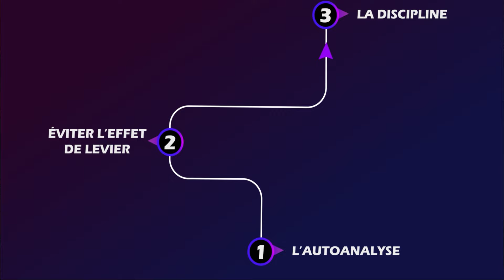Les 3 Règles pour devenir un Trader rentable (Avec une Astuce Bonus) 🌟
Nouvelle formation offerte sur le MARKET PROFILE :
🎯 Apprenez les 3 règles pour devenir un trader rentable.
🎯. Dans cette vidéo, je vous dévoile les clés pour maximiser vos chances de succès en tant que trader professionnel. Que vous soyez débutant ou avancé, ces conseils vous aideront à affiner votre approche et à atteindre vos objectifs.

Ce que vous apprendrez :
Autoanalyse : Découvrez votre style de trading idéal

Scalping, Day Trading ou Swing Trading : Apprenez à identifier le style qui vous convient le mieux. Je vous montre comment s'autoanalyser pour éliminer les méthodes qui ne vous conviennent pas et conserver celles dans lesquelles vous excellez.
Éviter l'effet de levier : Un piège destructeur à éviter

Comprendre l'effet de levier : Je vous explique en détail ce qu'est l'effet de levier et pourquoi il peut être dangereux. Découvrez comment trader de manière sécurisée sans prendre de risques inutiles.
Se discipliner : La clé du succès en trading

Astuces pour devenir discipliné : La discipline est cruciale pour réussir. Je partage des astuces pratiques pour améliorer votre discipline et maintenir une constance dans vos performances.
🎁 Règle Bonus : Utiliser un journal de trading
Tracker et améliorer vos trades : Apprenez l'importance d'un journal de trading pour suivre vos performances, identifier ce qui fonctionne, et éliminer les erreurs.

📈 Pourquoi cette vidéo est essentielle ?
Compréhension Profonde du Marché : Améliorez vos analyses et vos décisions de trading grâce à ces règles éprouvées.
Minimisation des Risques : Apprenez à éviter les pièges courants comme l'effet de levier et à trader en toute sécurité.
Amélioration Continue : Utilisez un journal de trading pour affiner vos stratégies et maximiser vos gains.

🔥 Ressources Utiles :
Formation GRATUITE : Cliquez ici pour accéder à notre formation offerte sur le trading
Rejoignez notre communauté :

📢 Engagez-vous avec nous :
Description Étendue :

Dans cette vidéo, je vous guide à travers les trois règles fondamentales pour réussir dans un hedge fund. Vous apprendrez comment vous autoanalyser pour découvrir le style de trading qui vous convient le mieux, pourquoi éviter l'effet de levier est crucial, et comment la discipline peut transformer vos résultats de trading. En bonus, je vous montre comment utiliser un journal de trading pour suivre et améliorer vos performances.

Autoanalyse : La première étape pour tout trader est de se connaître soi-même. Identifiez votre style de trading - que ce soit le scalping, le day trading ou le swing trading - et concentrez-vous sur ce qui vous met le plus à l'aise.

Éviter l'effet de levier : Comprenez les dangers de l'effet de levier et comment il peut détruire votre capital. Découvrez des stratégies pour trader sans prendre de risques excessifs.

Se discipliner : La discipline est la clé de la réussite en trading. Apprenez des astuces pratiques pour rester discipliné et améliorer votre constance.

Règle Bonus : Utilisez un journal de trading pour suivre vos trades, identifier vos erreurs et renforcer ce qui fonctionne bien. C'est un outil indispensable pour tout trader sérieux.